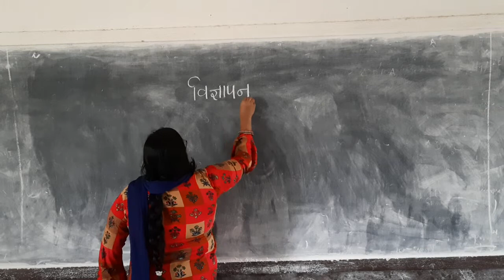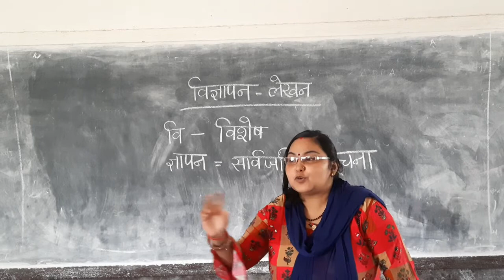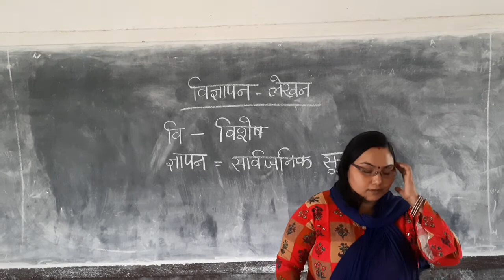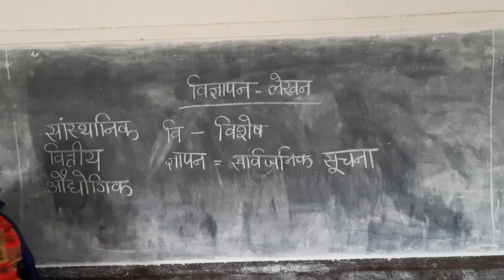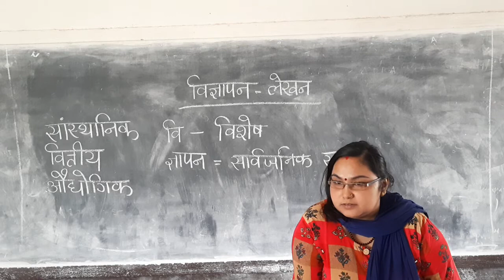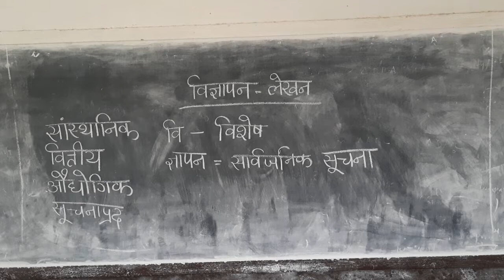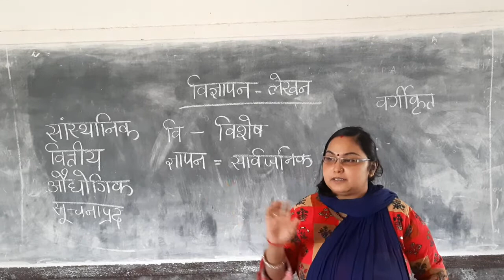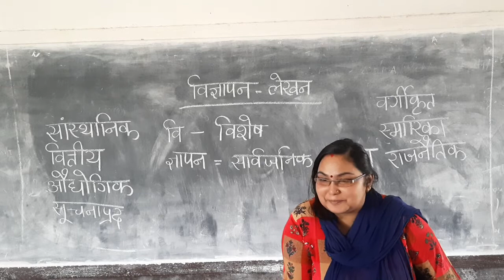कक्षा 10 //हिंदी // विज्ञापन लेखन //